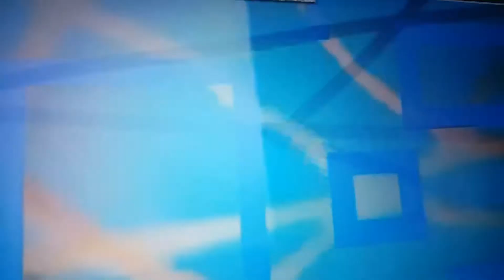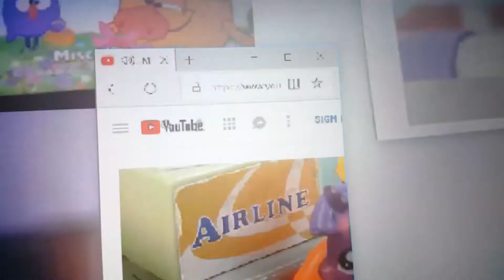Another Klasky Csupo YTP N1324